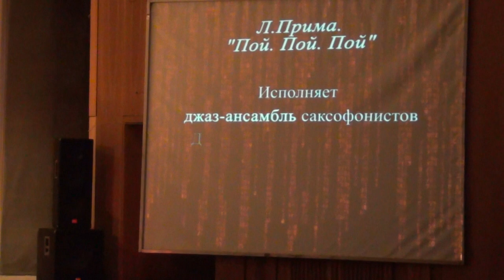Л. Прима "Пой. Пой. Пой" / Louis Prima - Sing, Sing, Sing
Л. Прима, "Пой. Пой. Пой".
Исполняет Джаз-ансамбль саксофонистов ДМШ № 7.
16 мая 2017 г.